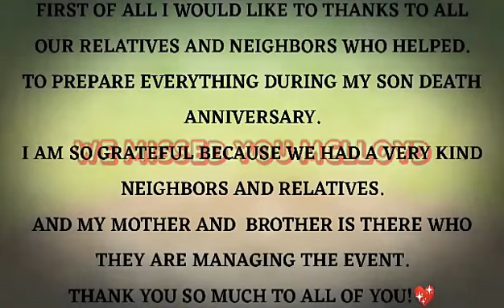My son 10 th yr death annivessary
Ito po ang  araw ng kanyang pagkamatay lahat po na mga kamaganak kaibigan at mga kapitbahay lahat ngtulong tulong para sa okasyon na ito pumunta nakipagdasal cla.. ngkaroon ng kunting handaan sa aming probinsya sa bicol lahat nagkaisa dahil sa okasyon naito. im so very thankful sa lahat ng tumolong. more power and god bless all.